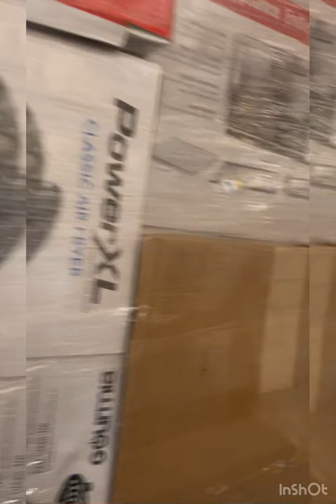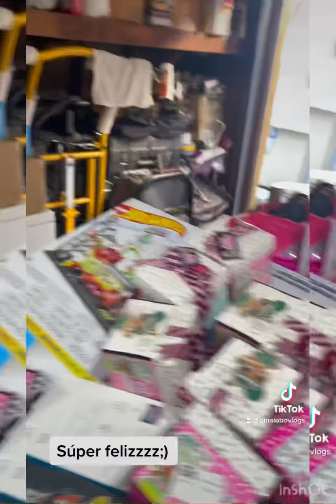Comprando productos de pallets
Empieza u propio negocio comprando productos nuevos de pallets de compañía target y demás! Aquí te dejo toda la Inf en los vídeos! ;) espero te guste y si tienes una duda o comentario dime y con muchísimo gusto te puedo ayudar! Bendiciones 💕❤️